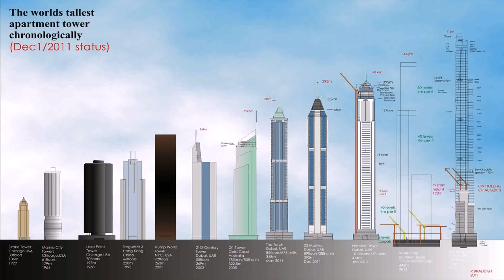Tallest Building In Dubai In Flames - Gif Maker DaddyGif.com (see description)